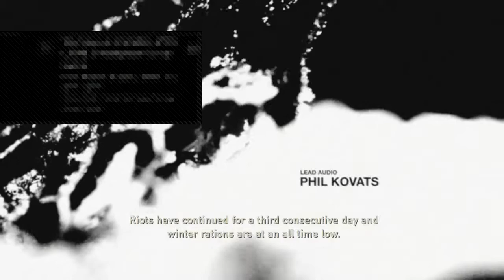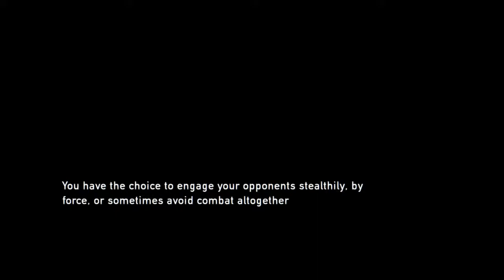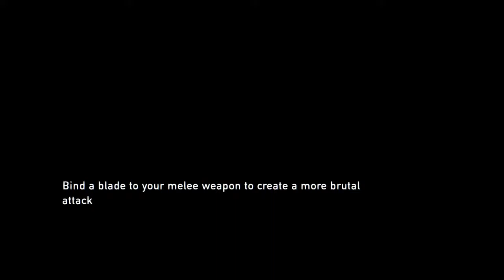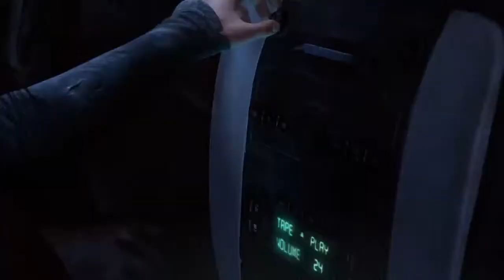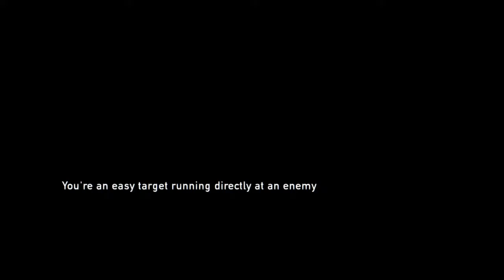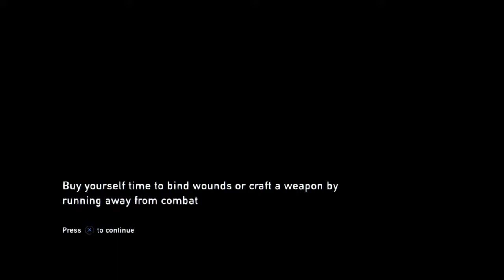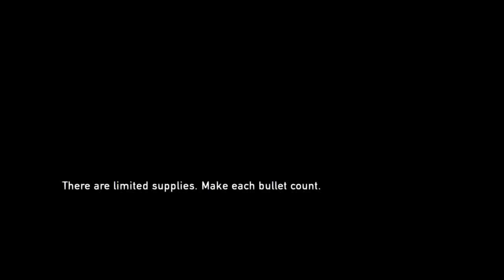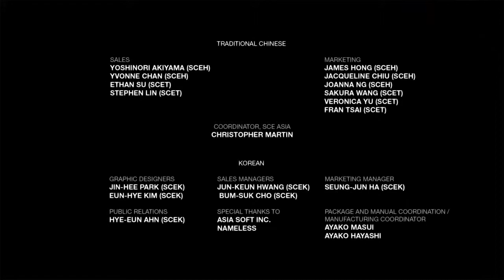Relive The Last Of Us! Before TLOU2 comes out!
'LIVE' at least once a week with also a new non-live video on channel every week!